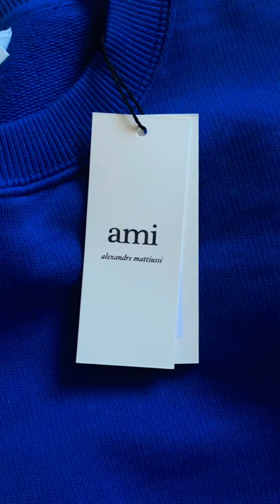Unpacking best sweatshirt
Best color from ami